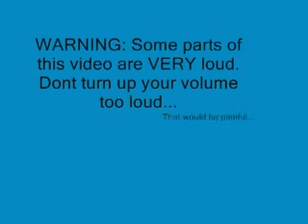SEA LIONS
A video of Sea lions that I made